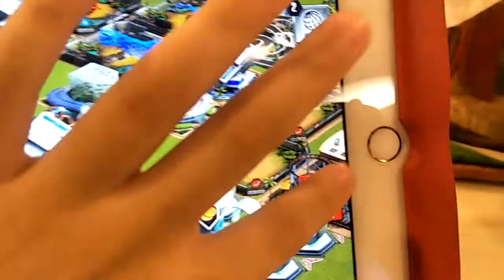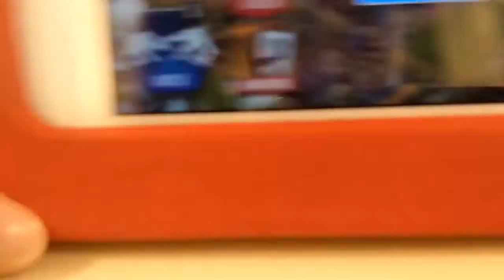Jurassic world game 1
pls like and sub to get all my Dino back